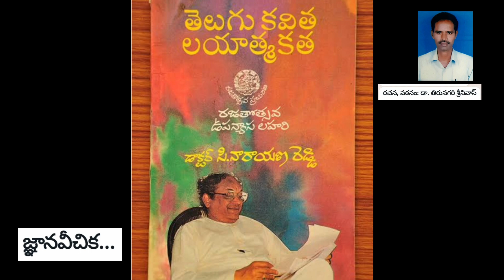నేడు మహా కవి సి నా రె జయంతి